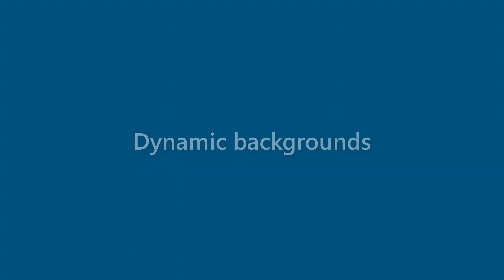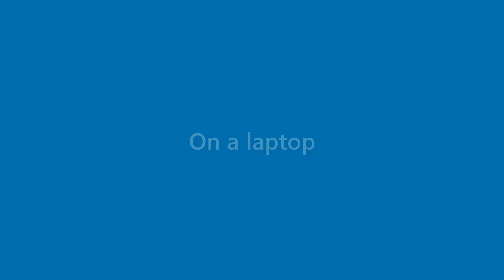Alivia Gill - appearance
Name Look - Alivia Gill - appearance. In this video we present "Alivia Gill" name look and feel in various scenarios.
This video will cover:
How does "Alivia Gill" look as a personal letterhead?
How does "Alivia Gill" look on a business card?
How does "Alivia Gill" look on a computer/laptop screen?
How does "Alivia Gill" look with different background colors?
How does "Alivia Gill" look with various fonts?